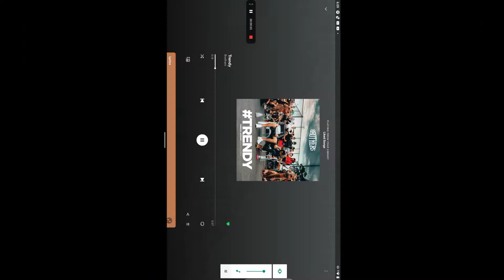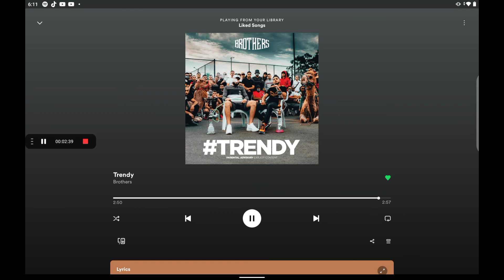5 June 2022